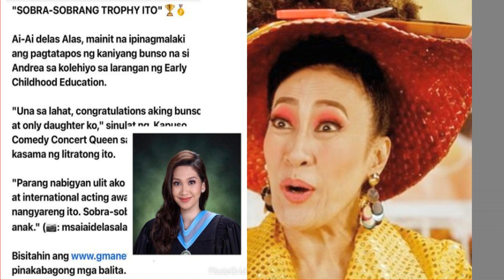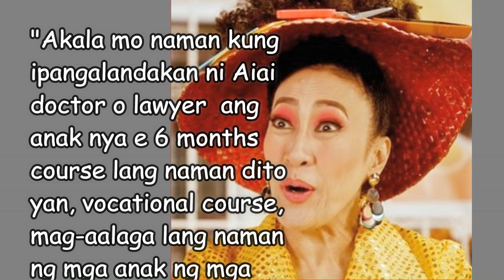AIAI DE LAS ALAS hindi pinalampas ang basher na nanlait sa anak na si SOPHIA dahil sa kurso nito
Very proud si Aiai sa anak na si Sophia na nagtapos ng child education course sa Dela Salle